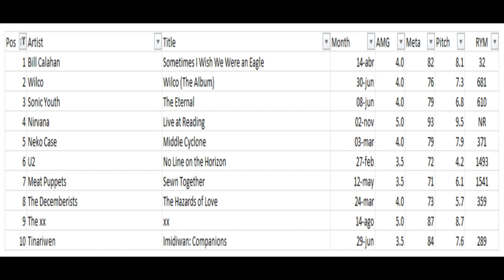30 Favorite Albums Year 2009 #10-1 (Episode 328)